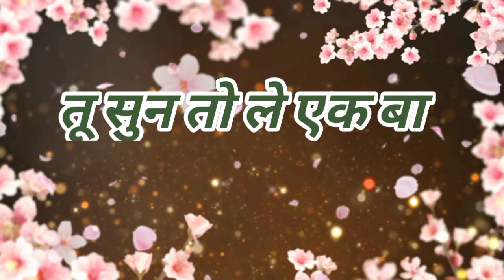Jaanta hun Hai Hakikat per sad WhatsApp status || desi status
जय भोले नाथ जी

यह वीडियो व्हाट्सएप स्टेटस के लिए वीडियो है यह वीडियो एक सैड वीडियो है